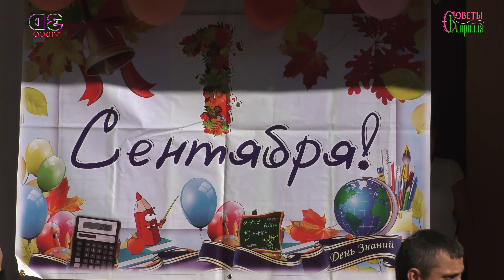Как просыпается Москва. Чем интересно утро в городе.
В ролике показана столица России Москва. Утро в Москве, природа парков столицы. Жизнь в городе. История Москвы.